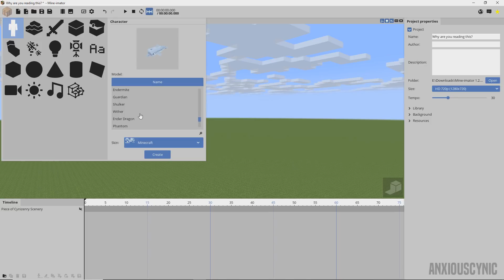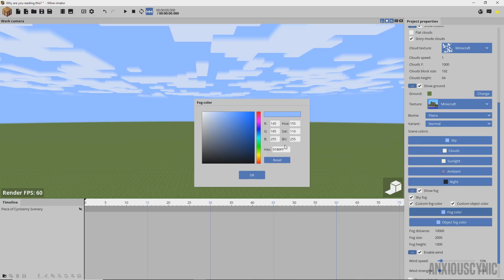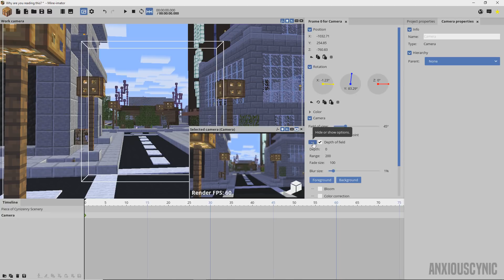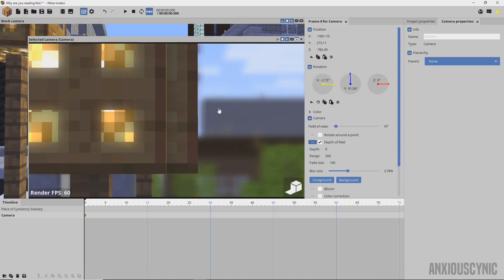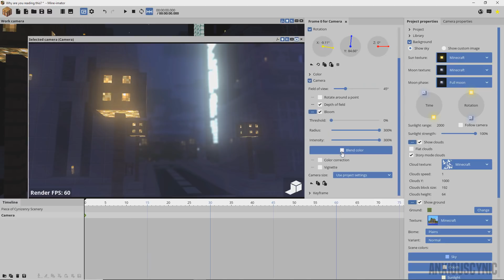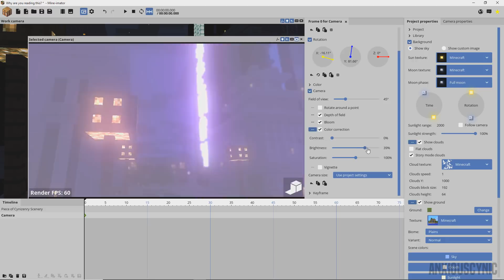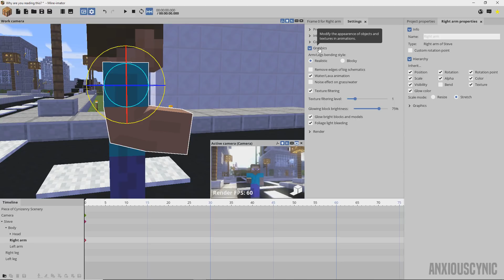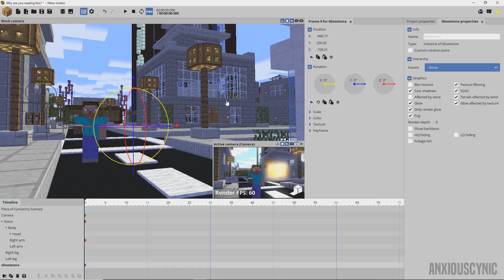Bloom-Glow, Story Mode Clouds, Sharp Bending & More! - Mine-imator 1.2.0 Update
Mine-imator update 1.2.0 pre-release recently came out, and in this video I cover some of the big, new features they've implemented. Glow/bloom is back! Minecraft Story Mode clouds! Natural and Sharp bending modes! All kinds of good stuffs!

Donating $1 per month can help me to keep making these videos!